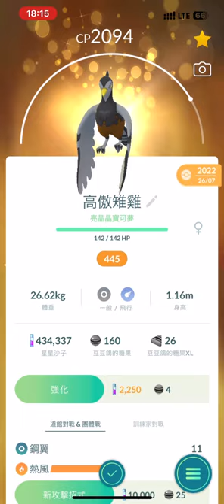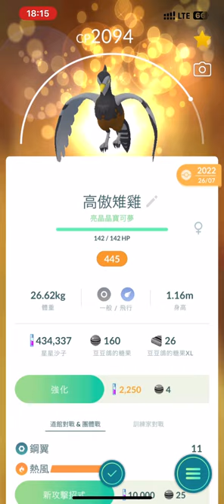❤️ No.519 | 豆豆鴿 Pidove ♀️ ➡️ 咕咕鴿 Tranquill ➡️ 高傲雉雞 Unfezant | 合眾 Unova | 亮晶晶寶可夢 Lucky Pokémon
0:03 豆豆鴿 Pidove ➡️ 咕咕鴿 Tranquill
0:26 咕咕鴿 Tranquill ➡️ 高傲雉雞 Unfezant

No. 519 豆豆鴿 Pidove マメパト
No. 520 咕咕鴿 Tranquill ハトーボー
No. 521 高傲雉雞 Unfezant ケンホロウ
Pokémon Type
Normal, Flying
Vulnerable to…
Rock, Electric, Ice
deals 160% damage
Resistant to…
Bug, Grass
deals 63% damage

Ground, Ghost
deals 39% damage